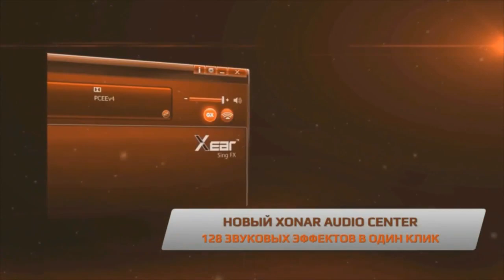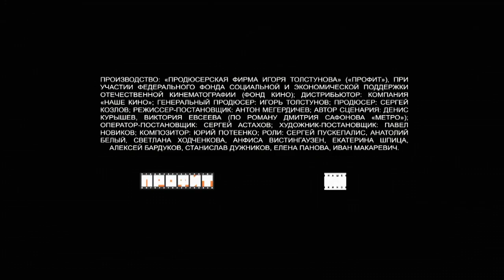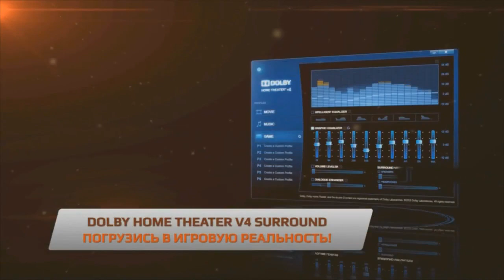SLTV StarSeries V - NiP vs. Alternate @ inferno_se